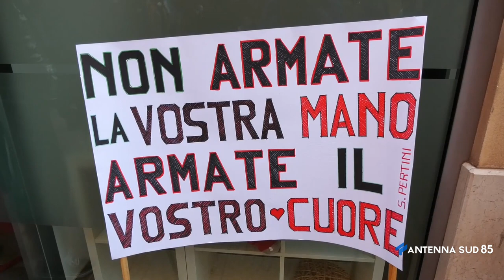26 Febbraio 2022 Taranto Presidio contro la guerra